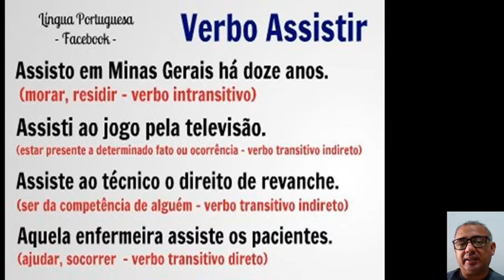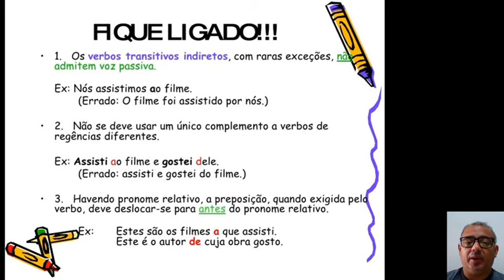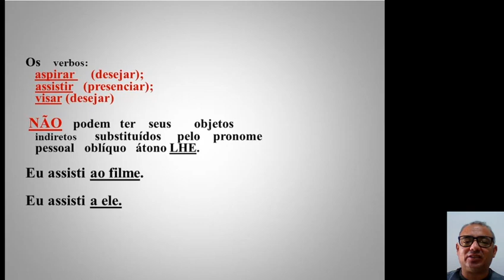Concurseiros, concurseiras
A regência do verbo ASSISTIR.